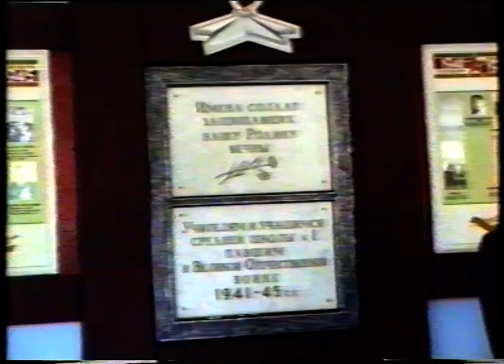Новости от 17 сентября 1993 г.Янаул